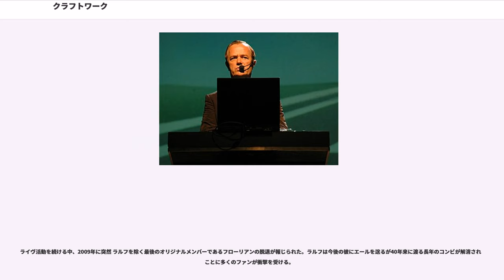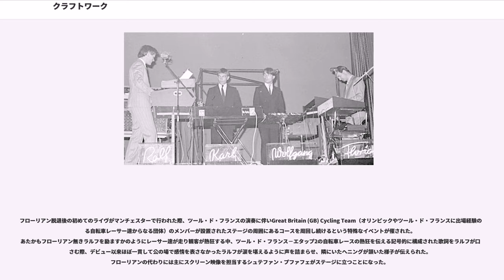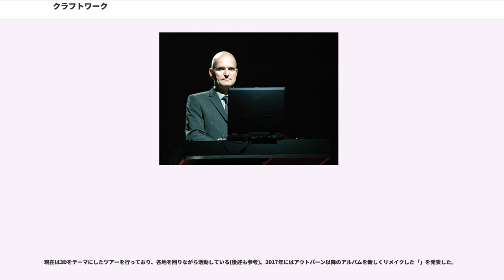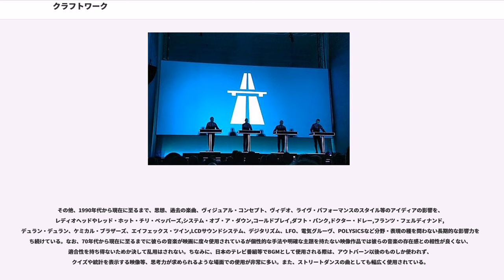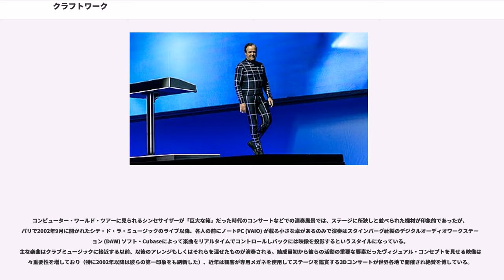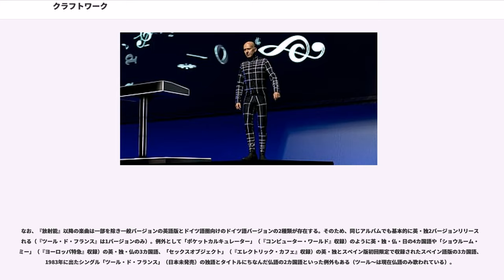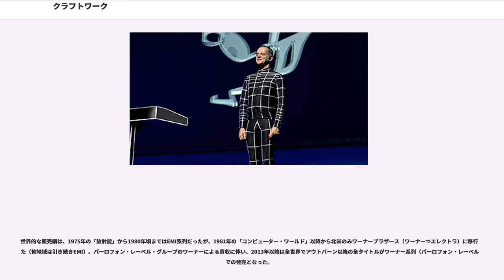クラフトワーク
ドイツのプログレッシブ・ロック・バンド

クラフトワーク（ クラフトヴェルク・クラフトヴェァク、発電所の意）は、ドイツの電子音楽グループマルチメディア・エレクトロニック・プロジェクトである。長年に渡り多くのアーティスト達にも多様な影響を与え、ニューヨーク・タイムズは「エレクトロニック・ダンス・ミュージックのビートルズ (the Beatles Of Electronic Dance Music)」と評している。

2014年には、「グラミー賞特別功労賞生涯業績賞」を受賞した。

1960年代半ば、西ドイツのデュッセルドルフ近郊 レムシャイトの芸術アカデミーでクラシック音楽の教育を受けていたラルフ・ヒュッターとフローリアン・シュナイダーがデュッセルドルフ音楽院の即興音楽クラスで出会い、インダストリアル・ミュージックへの関心からジャム・プロジェクトOrganisation等を経て1970年に結成する。当時、英米によってもたらされた文化や音楽に安易に染まることを良しとしなかったクラウトロック（ジャーマン・ロック）の一グループであった彼らは、戦後育ちのドイツ人としての自覚を強く持っており、ケルン出身のバンドカンとも親交があった（カンの初公演はクラフトワークの楽器を借りて行われた）。東ドイツのデューナモ・ドレスデン（ドレスデンの発電機）というサッカークラブの名前に触発されグループ名もあくまでドイツ語で表現している。リズム・マシンやオルガン、電気フルート等を使った彼ら初期のインダストリアルで即興・実験的な作風はバズコックスやスージー・アンド・ザ・バンシーズ にも影響を与えた。当時の主な演奏会場は大学や美術館などであった。幾度かのメンバーチェンジを経るも、結局ラルフとフローリアンが中心になり3枚のアルバムを制作する。アルバムジャケットのデザインを自ら手掛ける他、楽器の改造・開発等、グループ初期から現在に至るまでのDIY精神はこのグループを知る上で欠かせない特徴と言える。この時期のメンバーで、脱退したクラウス・ディンガーとミヒャエル・ローター（続けて加入するヴォルフガング・フリューアと以前同じバンドのメンバーであった）は後のクラフトワークとは別の方向性で同じ工業都市デュッセルドルフの一面を表現しクラウトロックを代表するグループの一つとなるノイ!を結成することになる。この時代の楽曲は70年代半ばを過ぎてからは全く演奏されなくなり、正規版のCDも存在しない。

初期の活動で得られた資金を投入し手に入れたミニモーグを使用し、新メンバーヴォルフガング・フリューアは自作の電子パーカッション等を駆使し、以前の音楽を新たなる次元に昇華させた1974年発表の4枚目のアルバム『アウトバーン』が英米でヒット。とりわけ同名のシングル曲はそれまでの多くのミュージシャンがシンセサイザーを観念・瞑想的な音楽に使用したり楽曲の添え物として使用していた方法とは大きく異なり、全長20分を越し部分的には幾分瞑想的ではあるが即物的でありながらもあくまでもそれ自体を主体としたポップ・ミュージックという手法による一つの完成型と言えるものとなった。フローリアンの知人の音楽学校教授の生徒であり、クラシック畑の様々な仕事をこなしていたカール・バルトスも加わりアメリカ横断ツアーも行われた（カール自身の言でもあるが以後のクラフトワークの楽曲の主な特徴としてファンキーなリズム、ミュジーク・コンクレート、ポップ・ミュージックのミックスが挙げられる）。英国でも行われた当時のライヴ演奏の後 興奮の余り楽屋に訪れたという若き日のオーケストラル・マヌーヴァーズ・イン・ザ・ダーク等、初期のクラフトワークの他のグループへの影響以上に知られていることだが主にエレ・ポップ、シンセ・ポップとしてのニュー・ウェイヴやニューロマンティックと呼ばれるミュージシャン達にも大きな影響を与えた。独創的なステージングも注目され、当時からクラフトワークの熱狂的なファンであり、後に彼らと親交を持ちスタジオ・ワークによる創造的絶頂をベルリン三部作で迎えたデビッド・ボウイがコンサートの最前列席を買い占めたことや、イアン・カーティスが愛好していたことがジョイ・ディヴィジョンの使用機材や後のニュー・オーダーの音楽性に影響を与えたことなども知られている。

既に...